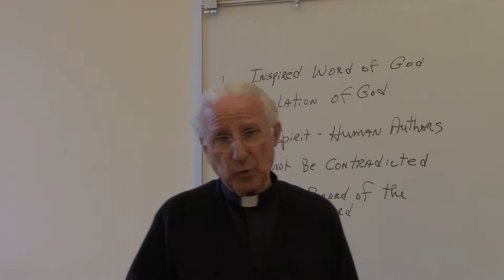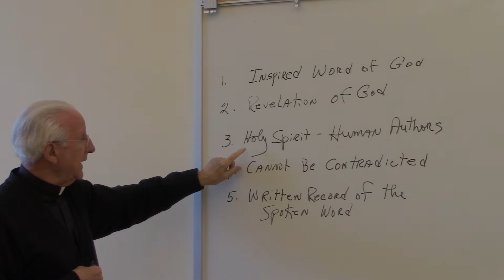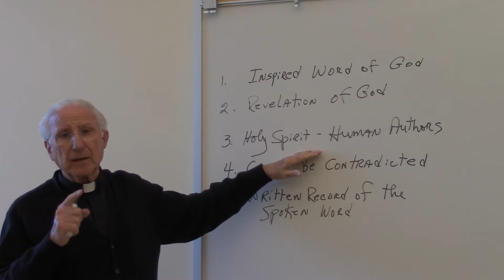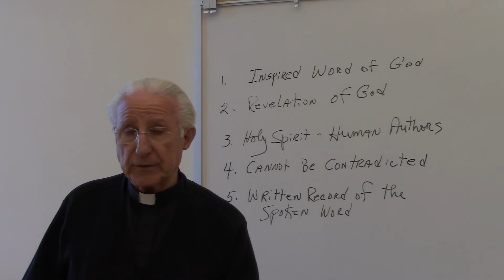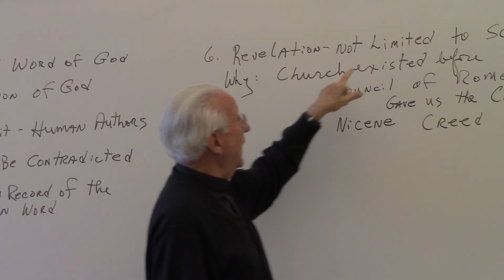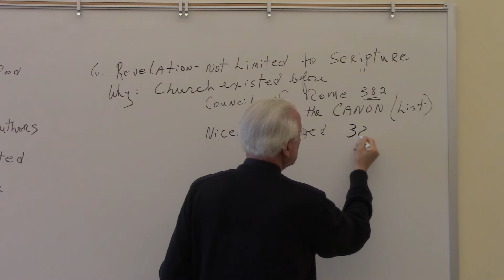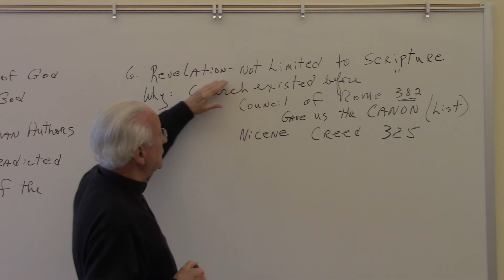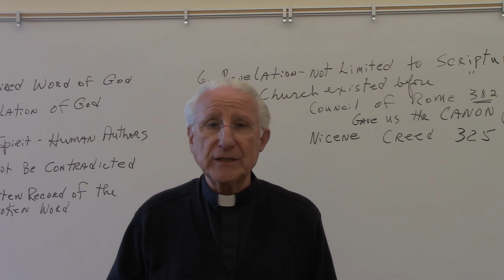Daily Message 5-8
St. Louis - St. Francis Pastorate
Daily Message - Msgr. Luca